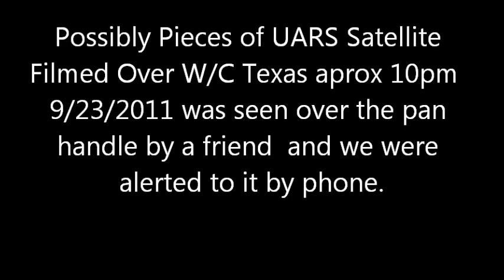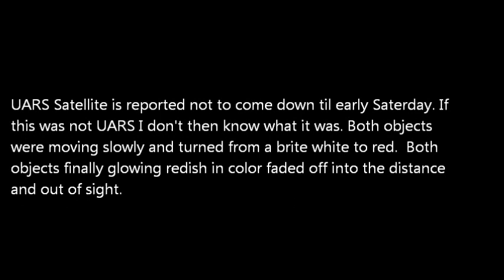UARS Spotted about 10pm 9/23/11 In Its Orbital Path To Earth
UARS Satellite is reported not to come down til early Saturday. If
this was not UARS I don't then know what it was. Both objects
were moving slowly and turned from a bright white to red.  Both
objects finally glowing redish in color faded off into the distance
and out of sight. The person that had called us from the panhandle of Texas had said they had seen the 2 pieces split apart. My conclusion is the last brightest piece was still in a low earth orbit.